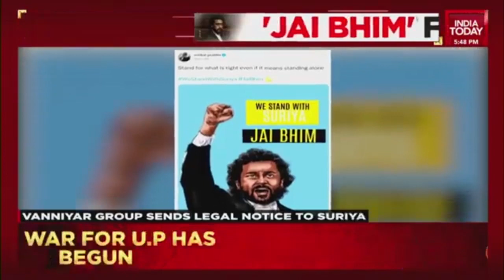WeStandWithSuriya Trends On Twitter After Vanniyar Sangam Sends Legal Notice Over Jai Bhim Row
Vanniyar Sangam sent a legal notice to Suriya, Jyotika, TJ Gnanavel and Amazon Prime Video over Jai Bhim row. Suriya's fans declared their support by trending WeStandWithSuriya on Twitter.